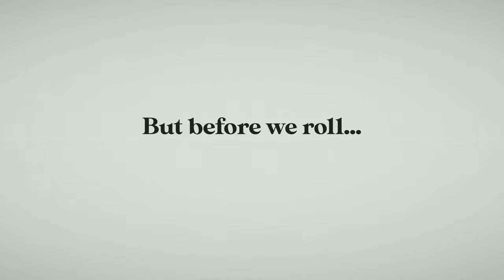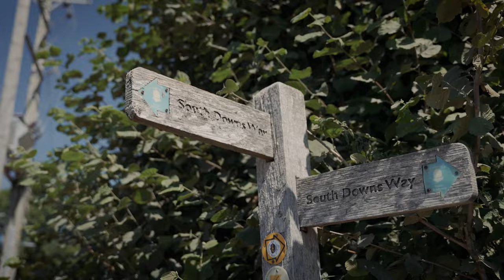Does Gravel get better than this? Bikepacking The South Downs Way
If you like gravel bikes then the south downs way has to be done. We decided on a ride-camp-ride approach which was ideal for the 100 mile off road route in Sussex. As well as having the most splendid time riding, we're running a competition bike packing giveaway worth over £1700.

The South Downs giva-Way
We'll announce the winner here on YouTube in a months time (22/09/2022) Good Luck!

0:00 South Downs GIVA Way
0:45 Out of Winchester
2:10 COWS!
2:46 Big Skidzzz
3:25 Which Shoes tho?
3:48 Field Fire!
4:39 Topless Legend
5:30 ride-CAMP-ride
6:55 Tyred of this
8:05 Fin

Have a read of our South Downs Way blog & prize bundle

Loads of thanks to  @wahoofitness  Fitness  ,POC, dhb  @TopeakCycling   , @brooksengland   , Fizik,  @vangotentsandessentials   ,  @primebikecomponents2089   ,  @GripGrabMedia   for the prizes.